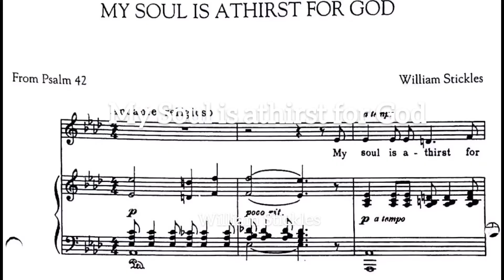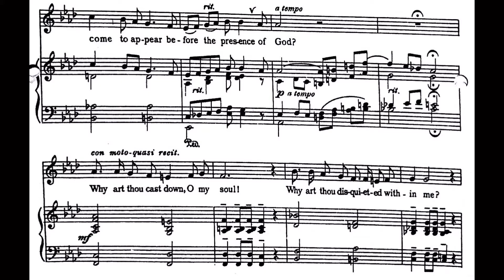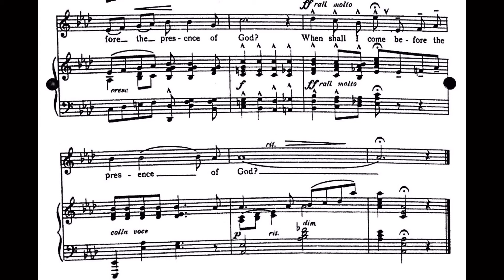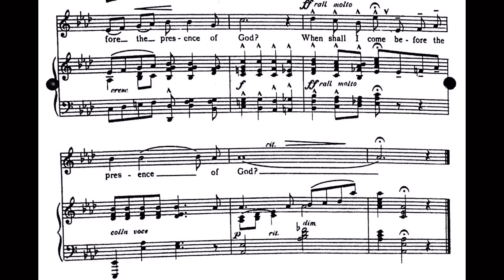My Soul is athirst for God in A Flat Major-W. Stickles- Piano Accompaniment/ Instrumental/ Karaoke